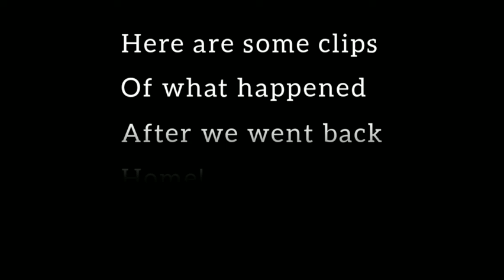If I was In "My Boss is My ex Husband!?" 《GLMM》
Sorry it took long to make..

My video editing app was lagging a lot so it took a long time to cut and add stuff and all that.

But I got it done 👍

Seeya!